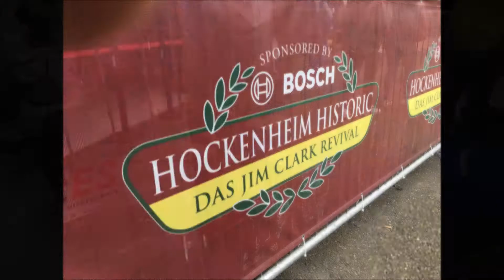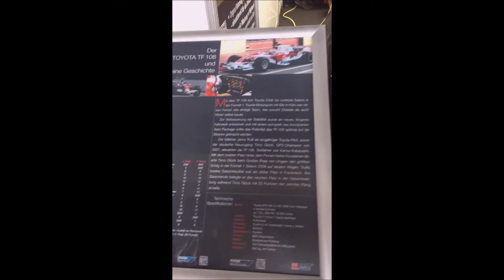Hockenheimring Formel 1 in the Box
Hallo meine Freunde der gepflegten Automobile, in meinem Video "Hockenheimring Formel 1 in the Box" | Hockenheimring | Formel 1 zeige ich euch einen Tag auf dem Hockenheimring. Wir waren in den Boxen direkt dabei als die Historische und aktuellen Formel 1 Boliden getestet und hochgedreht wurden. Ihr dürft mit mir zusammen es hier LIFE erleben.
Schaut euch das Video an und gibt mir Feedback ob euch sowas interessiert
dann würde ich in der Zukunft öfter solche und ähnliche Videos drehen.

Vergisst nicht meinen Kanal zu Abonnieren und die Glocke zu Aktivieren damit Ihr kein Video von mir verpasst und ich freue mich sehr wenn ihr mir einen Daumen nach oben hinterlässt.